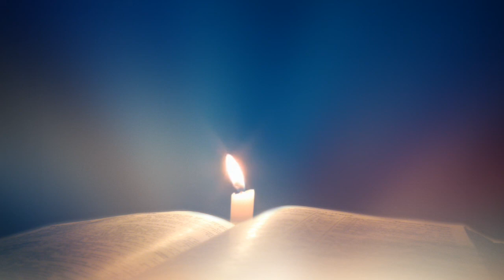Prayer Song © 1998 Martin Ward